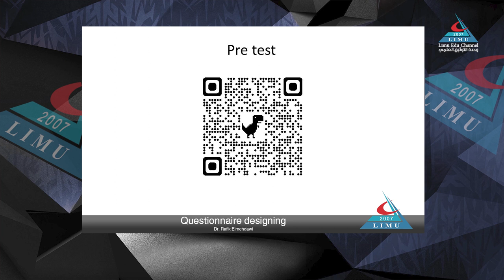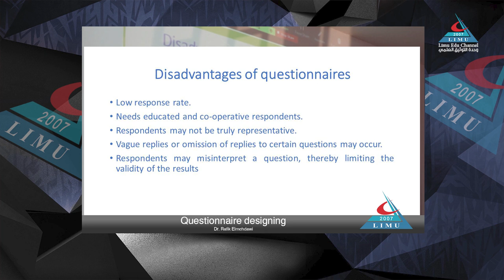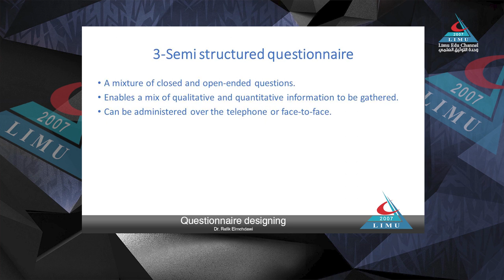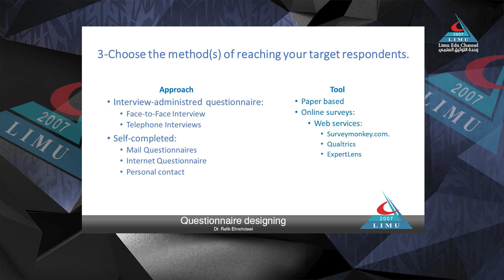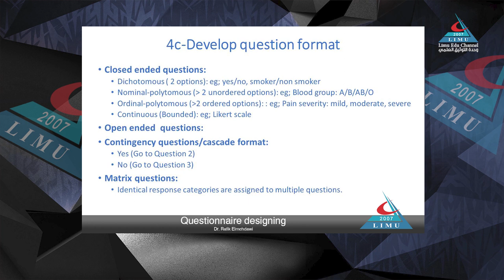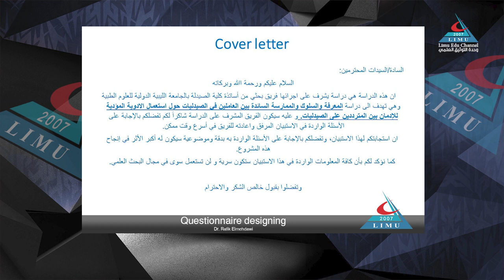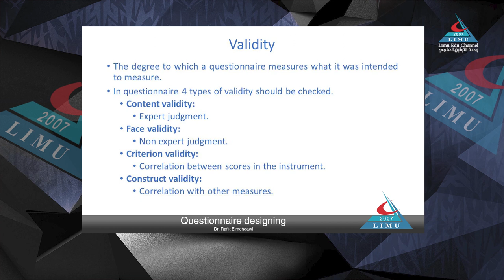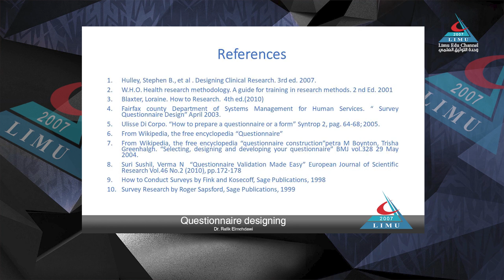Questionnaire designing Dr Rafik Elmehdawi